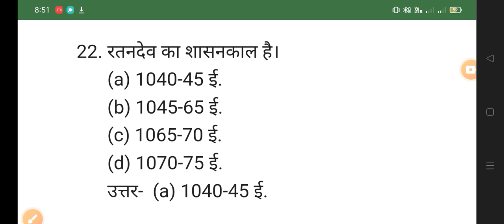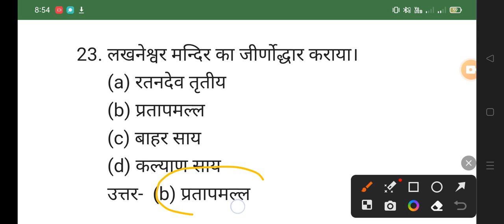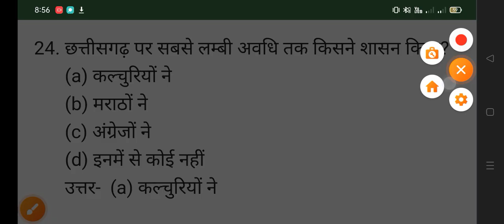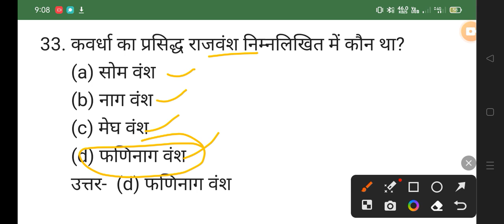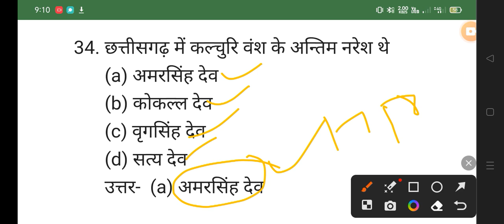मध्यकालीन इतिहास छत्तीसगढ़ MOST IMP MCQ ALL EXAM SI MAINS PSC PATWARI ADEO VYAPAM 👇👇shots